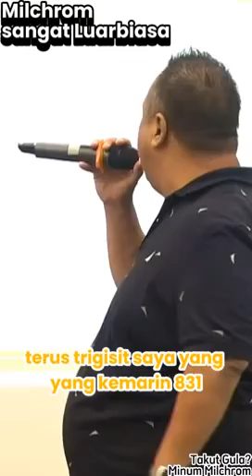Testimoni Milchrom Kaki Sudah Gak Kebas, Tidak Sering Buang Air Kecil Malam Hari | WA 081335 096092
Setelah minum Milchrom kaki sudah gak kebas2, tidak buang air kecil di malam hari dan air seni tidak disemutin lagi | Testimony Milchrom

Takut Gula Minum Milchrom
Lawan Diabetes Dengan Milchrom

Awal Tahun 2024 KK Indonesia melaunching Produk Baru *Vitayang Milchrom* 🤩🤩

*Solusi Alami Lawan Diabetes - Vitayang Milchrom:*
Vitayang Milchrom
(60 Capsule/Box)

🌿 100% Alami Chromium Chloride (USA)& Lactoferrin (New Zealand) for Diabetes
🗒 Sertifikasi BPOM Halal
📦 60 Capsule/Box
🗝 53 Paten 25 Thn Pasar Internasional
📆 Since 1999 Taiwan ROC

Dianjurkan Tes HbA1C & Konsumsi Milchrom *30 Menit sebelum makan:*
✅ Menjaga Gula Normal 1 Capsule/hari (Pagi)
✅ Pre Diabetes 2 × 1 Capsule/hari (Pagi & Malam)
✅ Diabetes 2 × 2 Capsule/hari (Pagi & Malam)

Yuk Cek Vitayang Milchrom Di Shopee (Support COD)

TOKOPEDIA: Anugrah Herbal Store
Cek aja, pasti ada yang kamu suka:

SHOPEE: Suganda Entreprise
Support *Transaksi COD:*